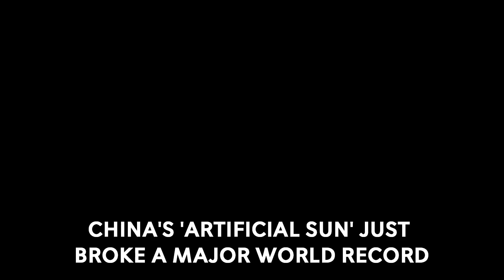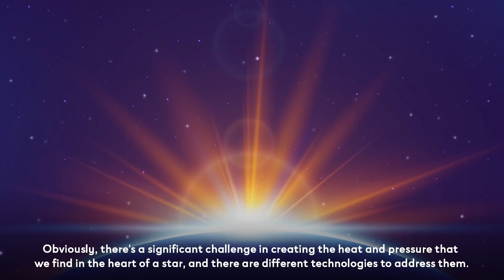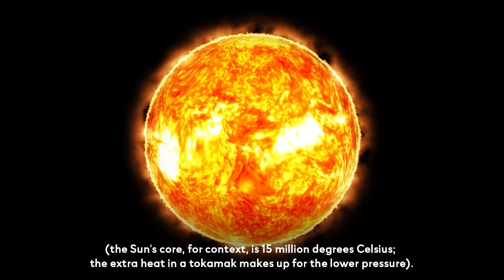China's 'Artificial Sun' Just Broke a Major World Record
Just seven months after it announced a milestone record for plasma fusion, the Chinese Academy of Sciences has absolutely smashed it.

Their 'Artificial Sun' tokomak reactor is has maintained a roiling loop of plasma superheated to 120 million degrees Celsius (216 million degrees Fahrenheit) for a gobsmacking 1,056 seconds, the Institute of Plasma Physics reports.